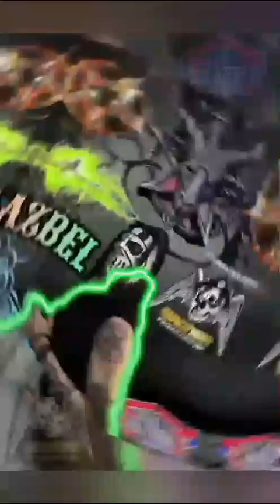Camino al Ring: Diamante Negro